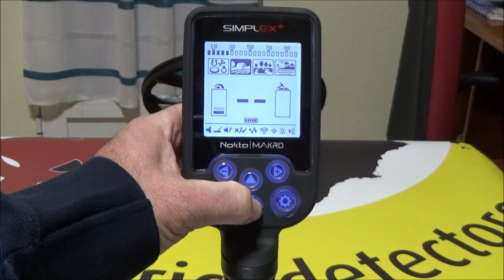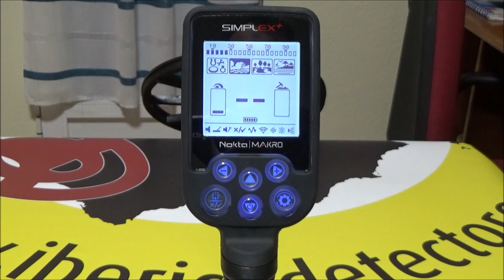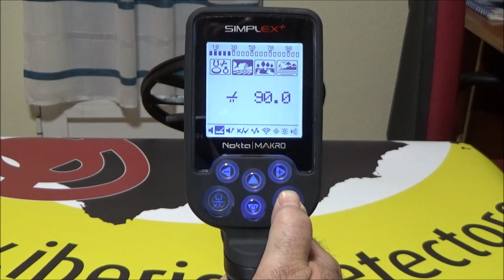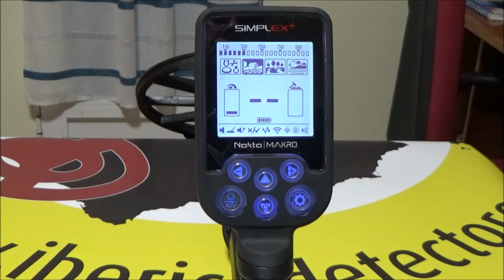TUTORIAL | Detector de metales NOKTA MAKRO SIMPLEX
¡¡NUEVO VÍDEO!!
En esta ocasión os presentamos el nuevo y esperado detector de metales NOKTA MAKRO SIMPLEX. Os mostramos el contenido del paquete y realizamos un minitutorial para que aprendáis a utilizar esta máquina.

CARACTERÍSTICAS DEL PRODUCTO:
- Principio de funcionamiento VLF.

- Modos de búsqueda 4 (todo metal - parque - playa y campo).

- Cuenta con 3 tonos de audio.

- Frecuencia de trabajo 12 Khz.

- Batería de polimero de litio 2300 Mah, cargador de serie incorporado.

- Linterna led.

- Cuenta con luz en pantalla y botonera.

- Plato de serie de 28 cm DD.

- 6 niveles de ajustes de sensibilidad.

- Pantalla de LCD.

- ID en pantalla 00-99.

- Medidas 63 - 132 cm ajustables.

- Modulo inalámbrico incorporado.

- Balance de tierra automático.

- Compatible con auriculares inalámbricos Gren Edition de 2,4 Khz.